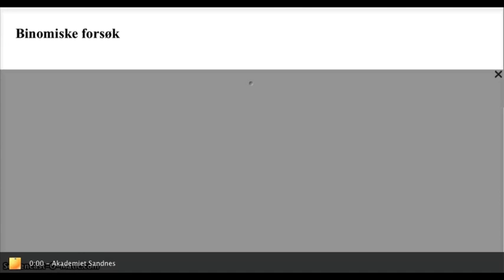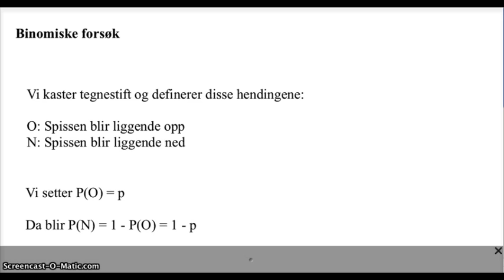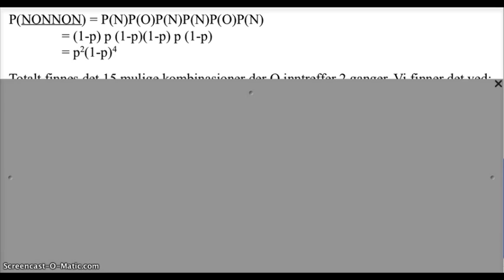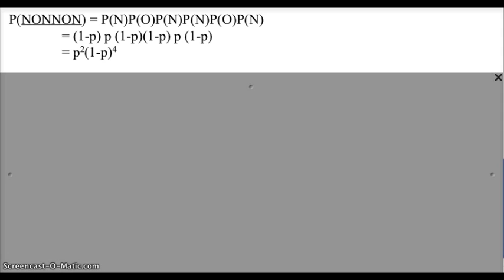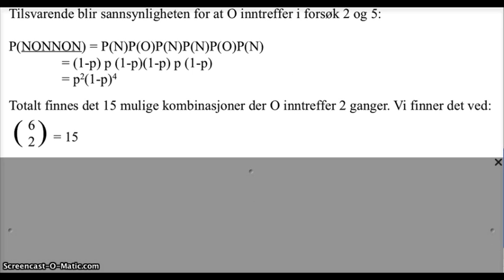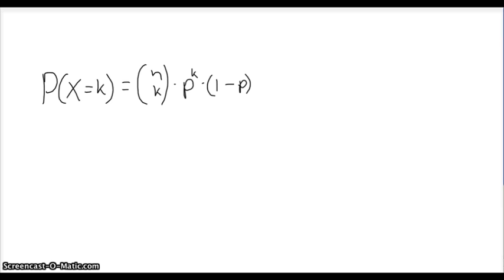Binomiske forsøk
Gjennomgang av et binomisk forsøk. Formel for binomisk sannsynlighet.